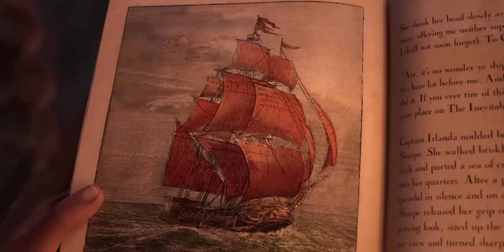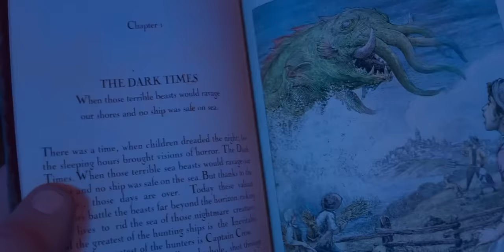A Boy Drowns in Water but a Sea Monster Saves his Life. | Explain In Hindi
1. This video is also for teaching purposes.
2. I only used bits and pieces of videos to get the point across where necessary.
3. It is not transformative in nature.
4. This video has no negative impact on the original works {It would actually be positive for them}

Terrifying creatures roam the seas and the monster hunters are heroes. None is more beloved than the great Jacob Holland. When young Maisie Brumble joins his ship, he finds an unexpected ally.
𝐂𝐫𝐞𝐝𝐢𝐭𝐬:)
All Credit Gone Film Owners.
𝐁𝐚𝐜𝐤𝐠𝐫𝐨𝐮𝐧𝐝 𝐌𝐮𝐬𝐢𝐜 🎶 :)

PIKACHU vs MEWTWO Final Battle Part 2 POKEMON Detective Pikachu 4K trailerclip/tv
Jumanji: Welcome to the Jungle (2017) Explained In Hindi | Pratiksha Nagar
Cars 3 Movie Explained in Hindi || Animated Film Summarized Story in हिन्दी/اردو
Sonic the Hedgehog Movie Explained in Hindi/Urdu | Sonic 2020 fantasy film summarized हिन्दी/اردو
jail movie explained in hindi
movie story hindi,story explained in hindi
crime movie explained in hindi
hindi explanation